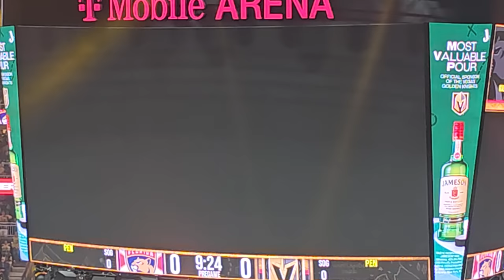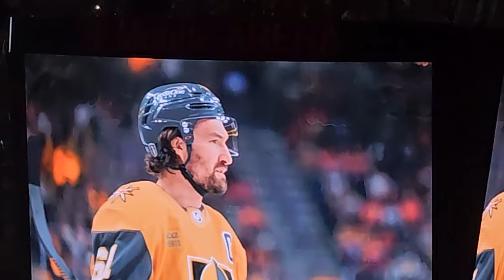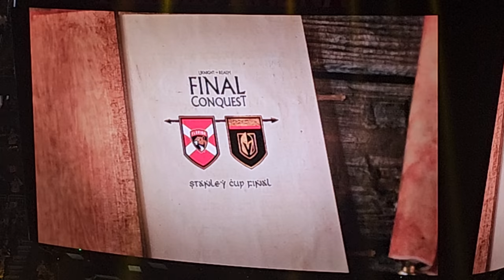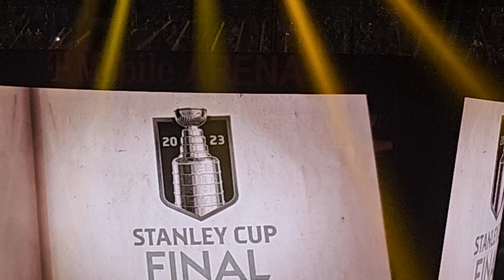Vegas Golden Knights vs Florida Panthers Stanley Cup Finals Game 1.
Vegas Golden Knights vs Florida Panthers Stanley Cup Finals Game 1 6/3/23 at T-Mobile Arena, Las Vegas, Nevada.

Player Intros
National Anthem by Carnell "Golden Pipes " Johnson
Puck Drop

This is our American Tail... There are no cats in America!

GO KNIGHTS GO!!!